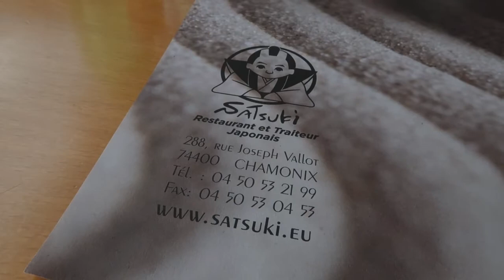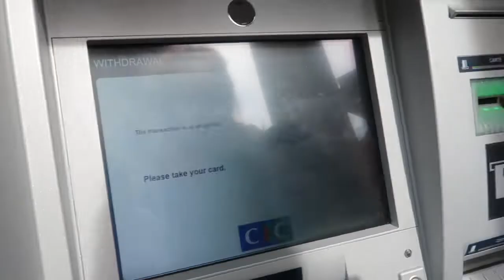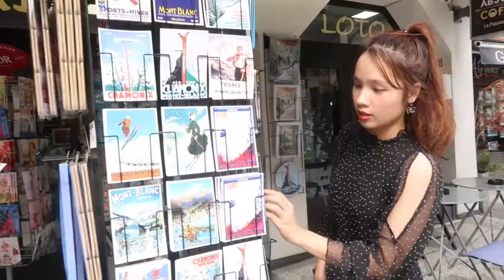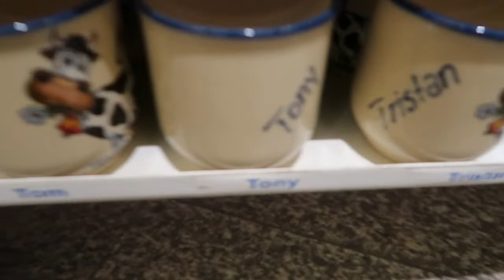Thị trấn Chamonix xinh đẹp của Pháp (Engsub) | du học Pháp | nga đồng đây vlog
Mình đã có một chuyến du lịch ngắn ngày ở Chamonix.
Vì không lên kế hoạch trước nên mình đã bỏ lỡ khá nhiều hoạt động hay ho ở đây. Cùng xem để rút kinh nghiệm nhé haha

Mình là Nga, các bạn nước ngoài hay gọi mình là Navie.
Mình đang sinh sống và học tập tại Bordeaux, Pháp.

Mình quay phim bằng:
Canon g7x mark II
iphone 6S